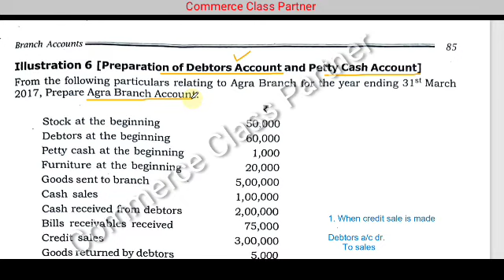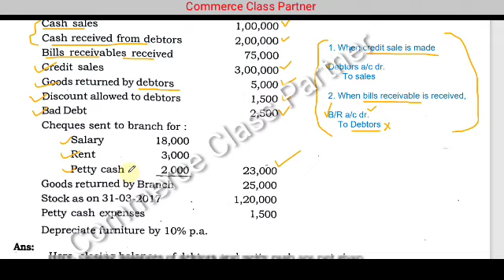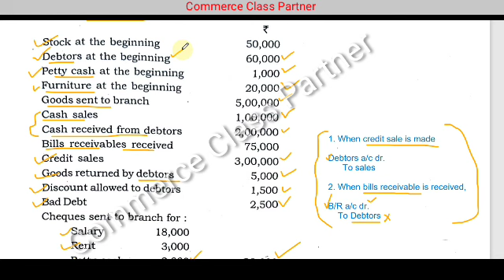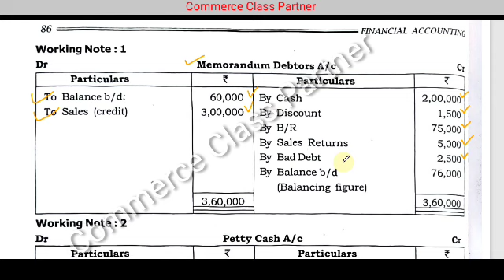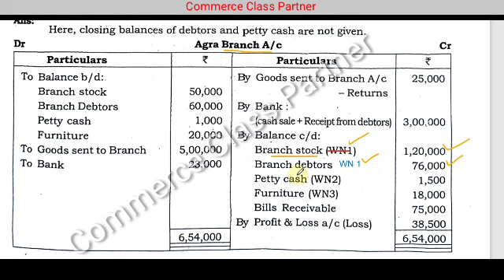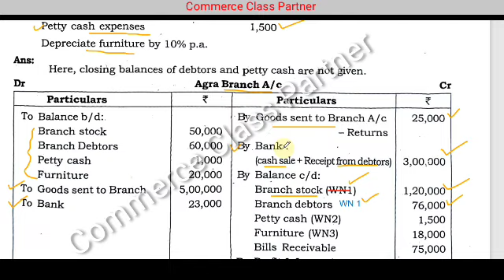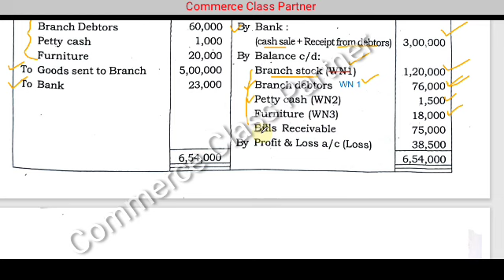Branch accounts with Memorandum Debtors A/c